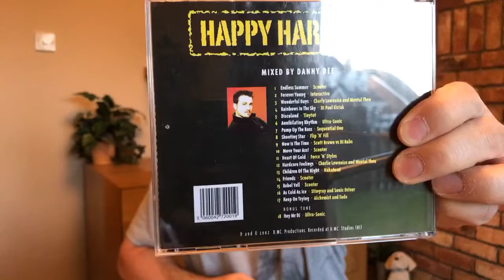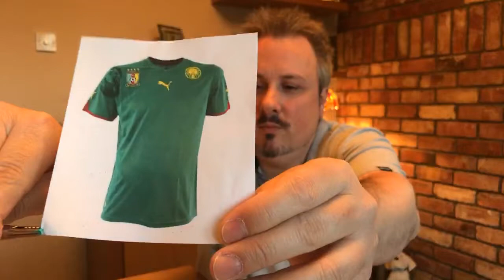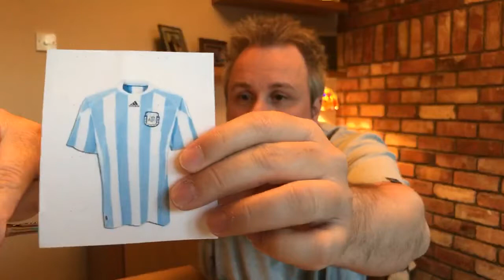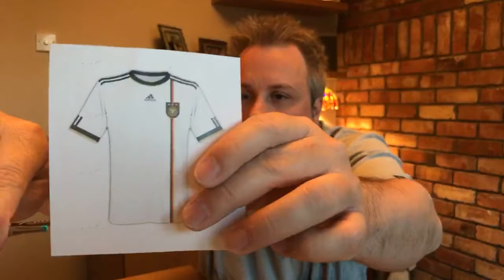DJ Danny Dee’s Lockdown Pub Quiz #6 :)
During the ‘lockdown’ period of 2020, I decided to Livestream Pub Quizzes on Facebook for everyone to enjoy.

This is Quiz #6. The rounds are...

- General Knowledge
- Animal Myth Busters
- Family Fortunes
- 'Football Teams' Picture Round
- "Hail The Prince"
- The Human Body
- TV & Film

You will most likely need two devices/phones; one to use the answer sheet and one to watch the video.

You’ll get your score at the end, along with all the answers. So you can see which ones you got right/wrong. Max score is 58.

If you enjoy the quiz, please consider supporting me with a small contribution to help keep them coming.